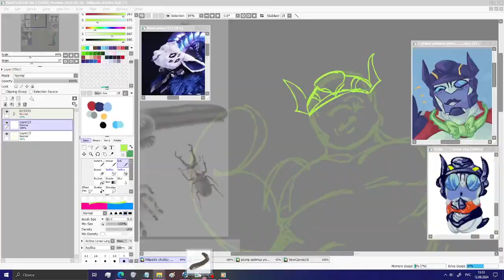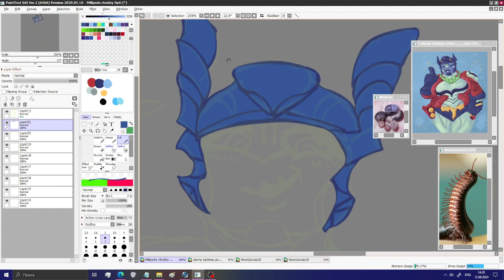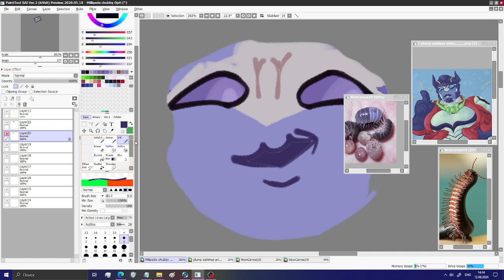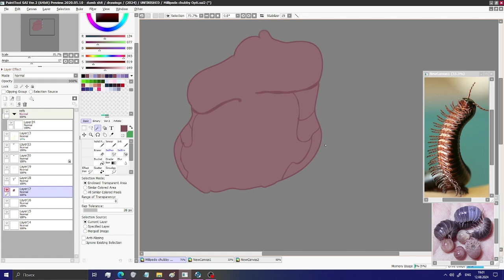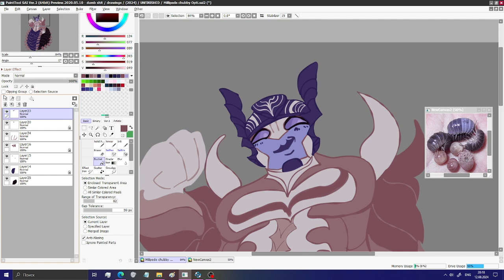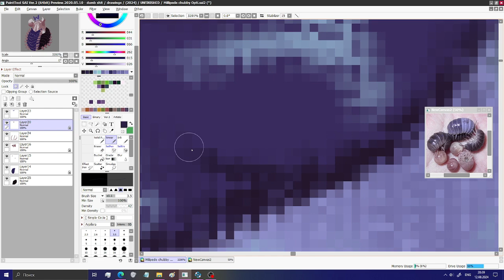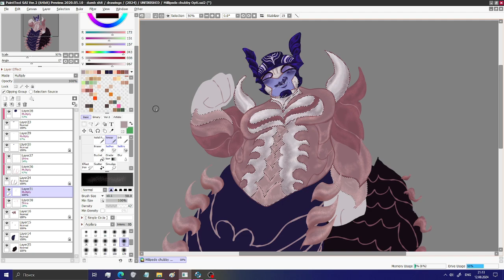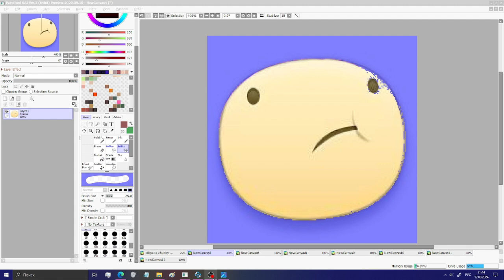Millipede chubby Optimus Prime speedpaint :333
Distorted Princess - Hachioji-P
Darkmatter - Nighthawk22
Corrosion - Nighthawk22
Xtal - Aphex Twin